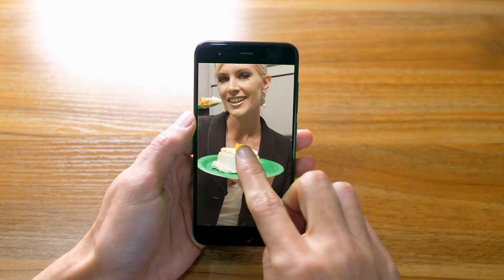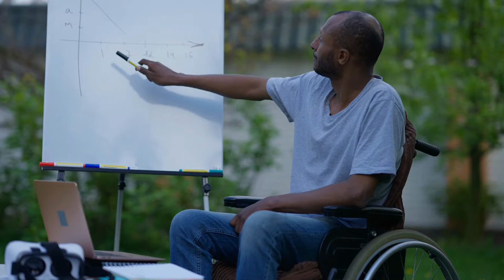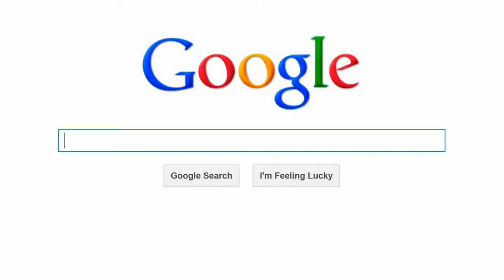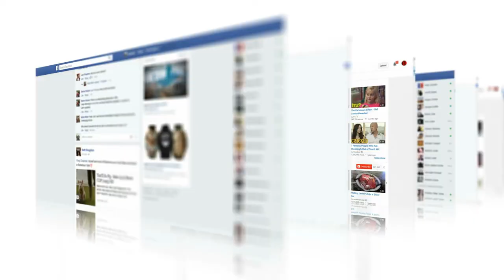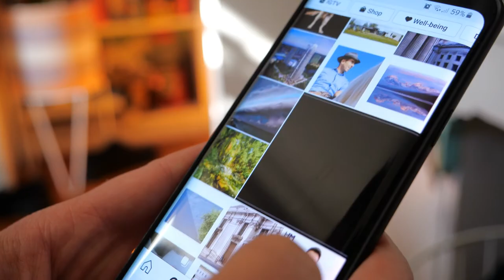The Secret Content Marketing Strategy | How To Post On Social Media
In this video, you'll learn WHY most businesses and brands get zero traction on with their content, the difference between social media content and search content, and how you can actually grow your audience.

Have a documented content strategy statement that you can explain to a child

There are tons of different strategies marketing managers can use in content marketing to gain an audience and sell a product or service.

To make things simple, every marketing strategy should have the following elements.

core-pillars-content-strategyjpg
Value: If your content doesn't make somebody's life better they won't watch, read, or listen. How does your content help someone survive in this world? This can't be behind a paywall either. A true content marketer needs to offer at least some value free of charge.

Consistency: This means you have to offer value on a regular basis. This changes depending on the type of content you produce. A book can be written once every year or two, but a blog must be written much more often.

Quality: This is how you create your content. If you are speaking the golden truth every day on your YouTube channel but the camera is shaky and the volume is choppy people will not keep watching.

When you put these three things together, you create a simple and clear way for people to build trust enough to buy from you. If you show someone how to tell a joke, they will eventually learn about the online comedy classes you offer.

2. Choose your content mediums
All strategies will involve at least one of the 5 mediums below but the best content strategies will use all of these in some form or fashion.

five-mediums-content-strategy.jpg
Blogging: Create educational or entertaining content in written form, like this post. Usually, blog posts are centered around solving some sort of problem that is in the orbit of the product or service you offer. Blogs are ideal to build up your company's website SEO which makes them a staple of content marketing.

A good rule of thumb is to create 10 value-driven emails for every 1 sales email. Think about the emails you look forward to getting. If you don't have any, then you have a lot of good examples of what not to do.

Here you have the opportunity to offer daily communication and value to your audience. Help them stay informed and aware with frequent snippets of helpful tips.

Video and Audio: Think YouTube and podcasts. This is a great way to build evergreen content that can help people who don't have time to read blog posts or emails. Give walkthroughs or tell a story that utilizes the senses. Think about what types of things deserve to be shown or explained in greater detail.

Web Design: If all of your other efforts work people will eventually land on your website, so make sure it's something that communicates what you do and how your product or service works in a clean, clear, and simple way. All your other content is flowers to attract bees, but your website is the apiary (beehouse) that keeps them there.